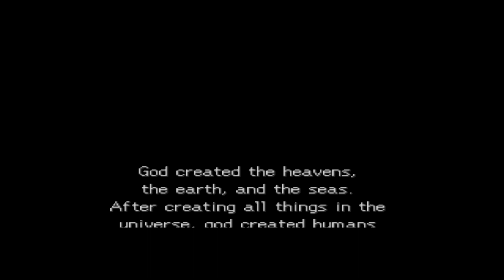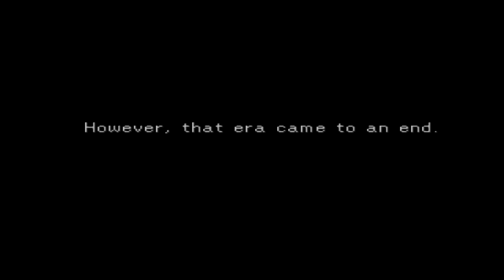Legend of Legaia PS1 (1. Beginning)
Another Nostalgic game i finish on Console. Yes lets play it again start with MC name Vahn live in Rim Elm got a problem with Mist but good thing his town got Ra seru Tree. Vahn get Ra seru name Meta and take out all mist monster then ready to leave for Adventure